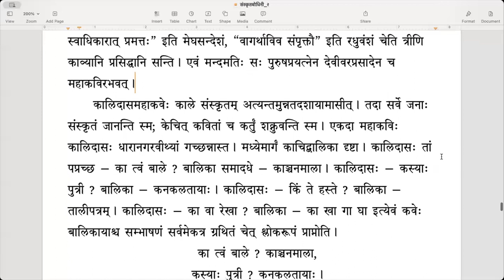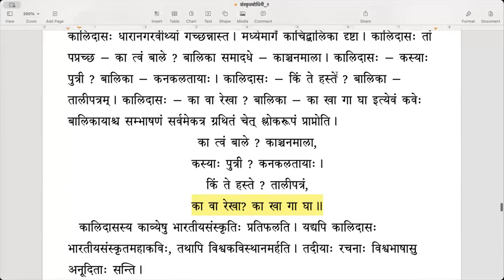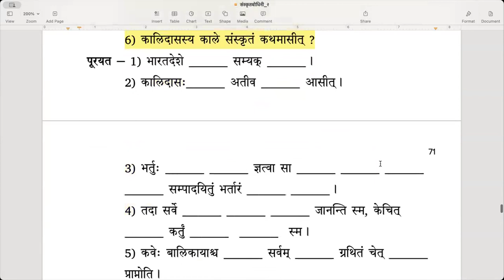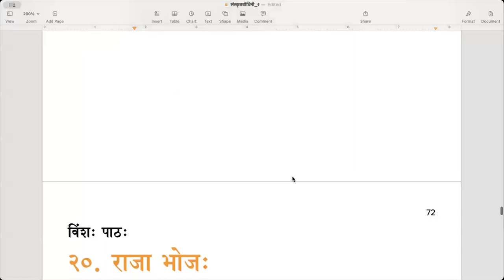संस्कृतबोधिनी २ - Lesson 19 (कालिदासः) - Part 2 (English)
पाठः १९ - कालिदासः - भागः २